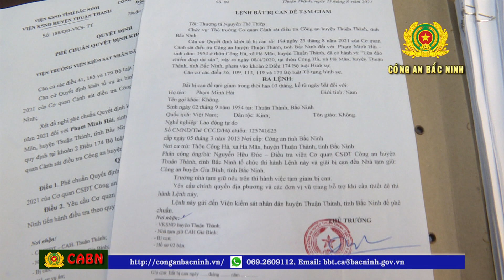Khởi tố đối tượng lừa đảo chiếm đoạt tài sản